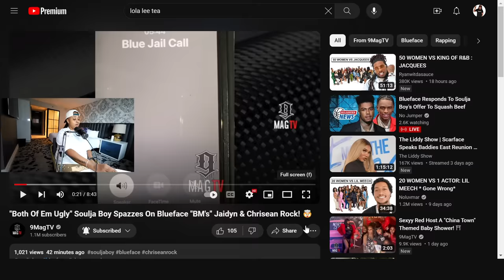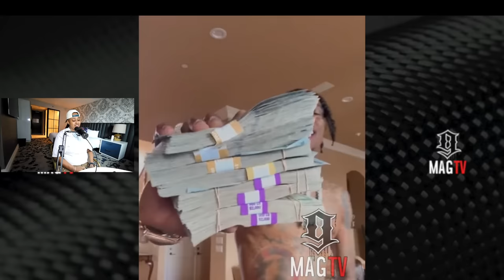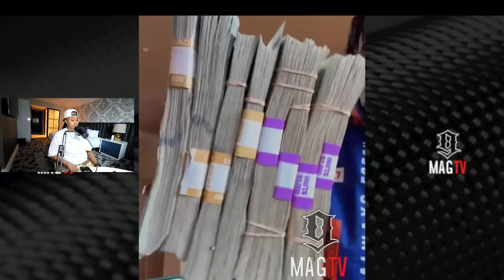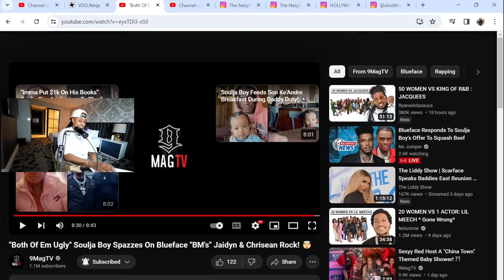Chrisean and Jaidyn IGNORING Soulja Boy as he KEEP coming for THEM cause he M@D at BLUE 🤣